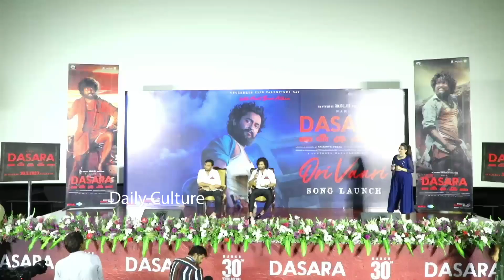Natural Star Nani Most Powerful Media Interaction At Dasara Song Launch Event | Daily Culture